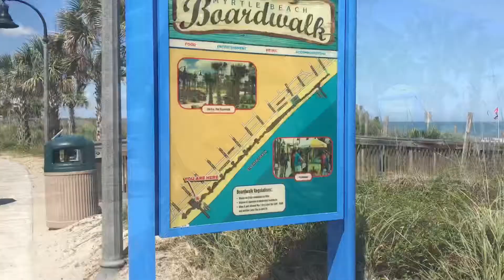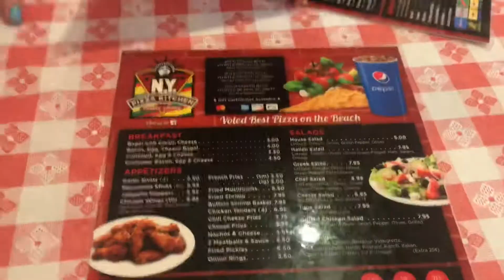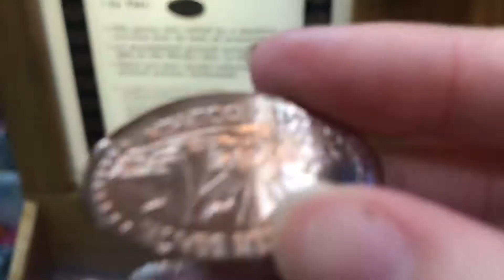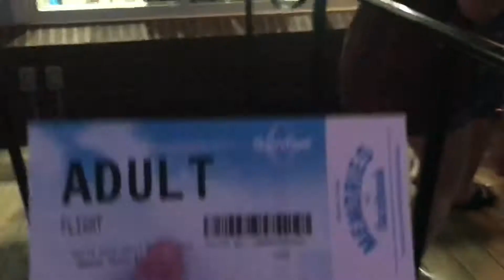BEACH VLOG || day one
A little clip of my first day at the beach!! Just want to thank everyone for coming that came!!!